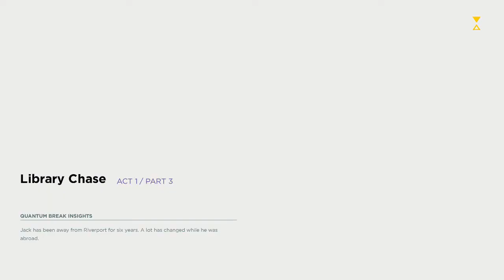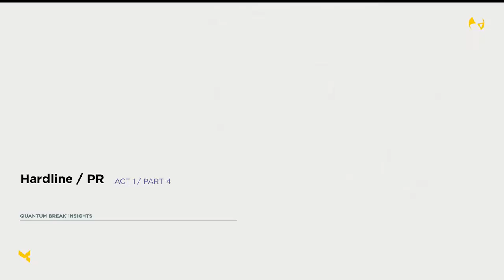Quantum Break - Part 3: An Old Friend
Act 1 - The Number One Killer is Time
Part 3 - Library Chase